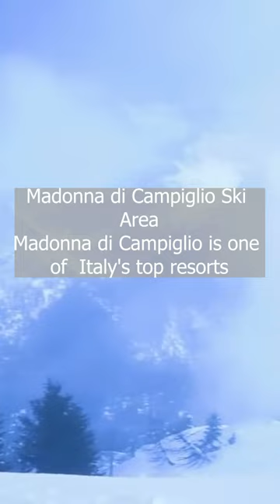Some More Ski Resorts of Italy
These videos take you on a virtual tour of Alta Badia, Madonna di Campiglio Ski Area, and Livigno Ski Resorts in Italy, inspiring your next winter adventure.

1. Alta Badia ski resort: This Youtube short takes you on a stunning journey through Alta Badia, one of Italy's top ski resorts. Featuring majestic mountain views and thrilling ski runs, this video will leave you itching to hit the slopes.

2. Madonna di Campiglio Ski Area: Experience the ultimate winter adventure in Madonna di Campiglio. This Youtube short showcases the incredible ski runs and breathtaking scenery of one of Italy's premier ski destinations.

3. Livigno Ski Resorts: Get ready for an unforgettable ski experience in Livigno. From scenic views to exhilarating runs, this Youtube short captures the magic of skiing in one of Italy's most popular ski resorts.